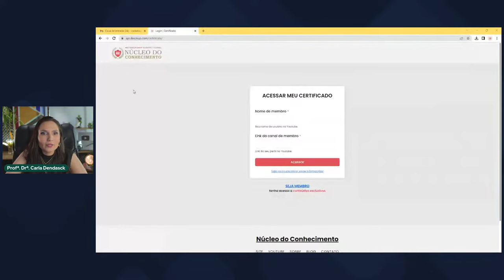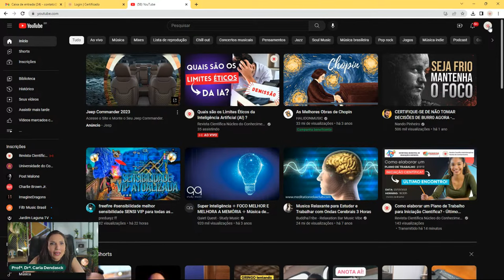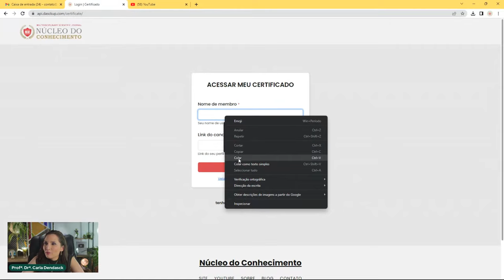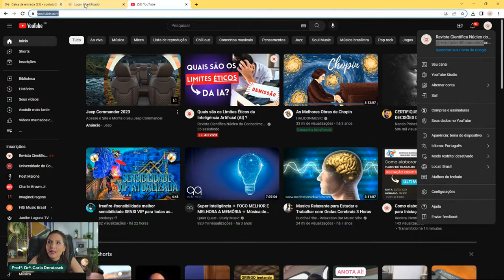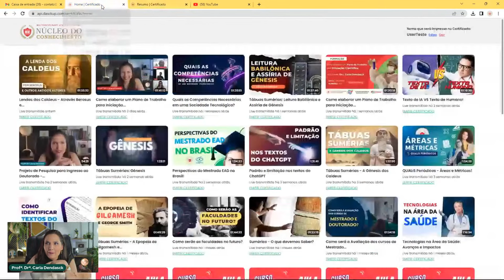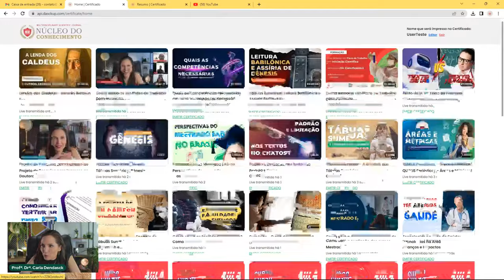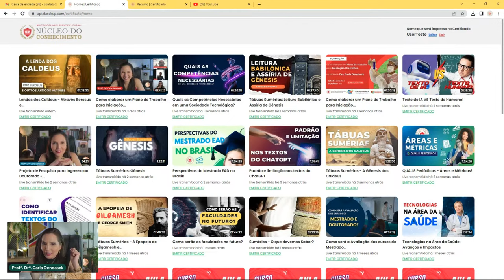Quais são os Limites Éticos da Inteligência Artificial (AI) ?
MBA - Novas Competências e o Conhecimento Sistematizado Como Capital Intangível